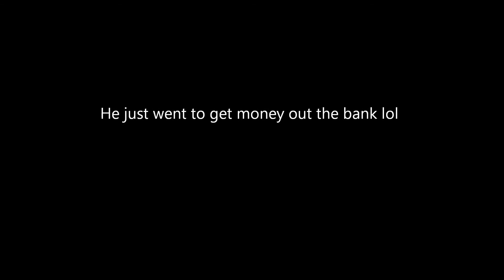Cuny Public Safety Police Rare Catch Bronx NY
I caught them at the last split second, they had both lights and sirens on and turned off the sirens and just had on the lights, I had just missed it too.